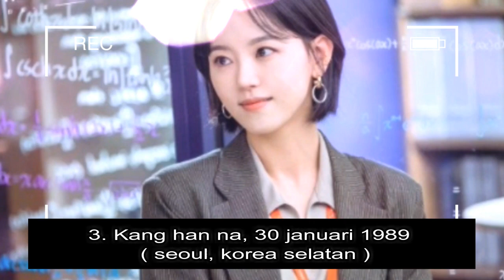(STARTUP BIODATA) STARTUP DRAMA / UMUR PARA PEMAIN DRAMA STARTUP 스타트업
Para pemain drama start up :
Bae suzy as seo dal mi,
Nam joo hyuk as nam do san,
Kim seon ho as han ji pyeong,
Kang han na as won injae,
Stephanie lee as jeong sa ha,
Kim dowan as Kim yong san,